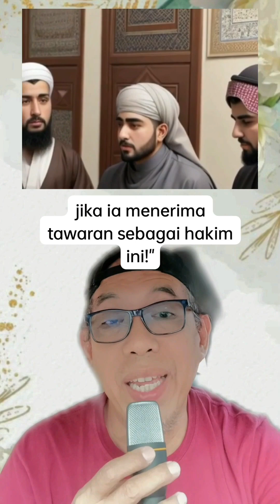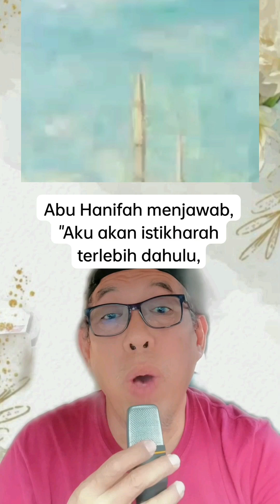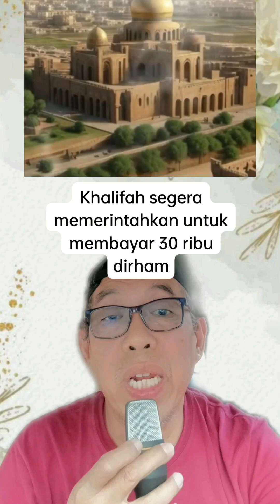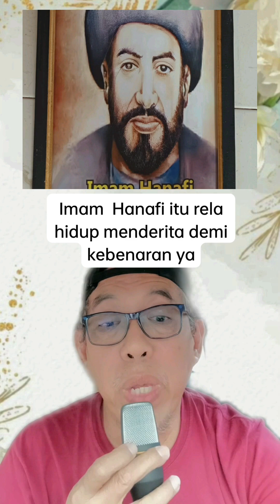Kenapa Imam Hanafi dijebloskan ke dalam penjara?